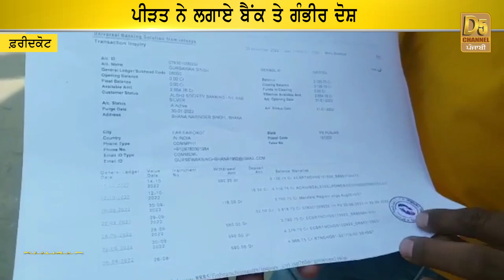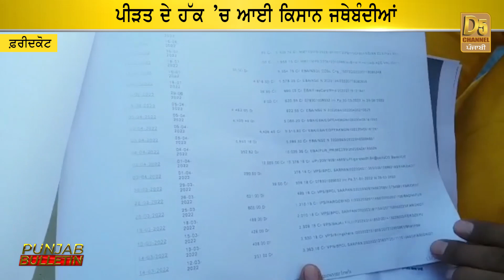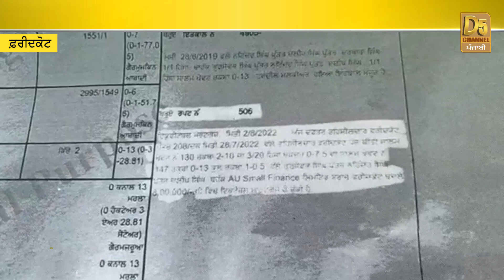Punjab Bulletin : ਗੈਂਗਸਟਰਾਂ ‘ਤੇ ਵੱਡਾ ਐਕਸ਼ਨ, Raja Warring ‘ਤੇ ਭੜਕਿਆ ਕਾਂਗਰਸੀ ਆਗੂ | D5 Channel Punjabi